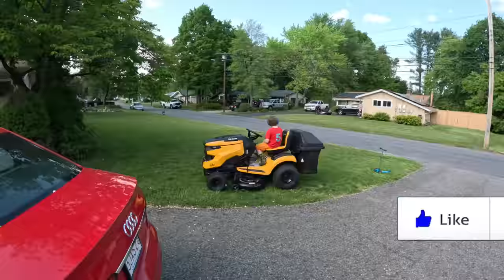LAWN MOWER VIDEOS FOR TODDLERS | Fun Doing Yard Work with Kids! Overgrown Lawn!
How did this happen?! Our yard is like a jungle! Time to get to work!

It's spring and our lawn is growing like crazy! Add to that the grass is a bit wet and we find it clumping and getting stuck in our mower. But Harrison loves riding his Dad's Cub Cadet XT1 mower and we go on a crazy fun ride through the backyard as we get the lawn done.

When we're finished with the lawn, it's time to take a trip to the leaf dump, where we can put our bags with grass clippings out for the bulldozer to add to the huge pile!